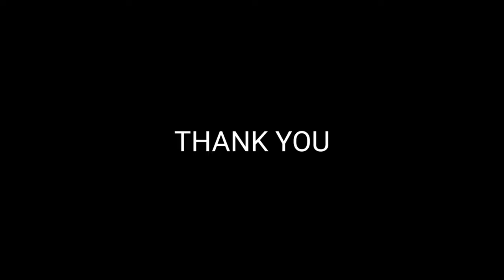THIS IS PURE SLEIGHT OF HAND COIN MAGIC ( TURN UP THE SOUND )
if you want to learn FREE ADVANCED COIN MAGIC TUTORIAL, please go to the PLAYLISTS section of this channel and Click the FREE TOTURIAL folder.
Please PLAY THEM ALL!!

Visual coin vanish
Coin vanish
Visual coin magic
Coin magic
Visual coin tricks
Coin tricks
Coin magician
Street magician
Close up magic
Visual magic
Visual artist
Coin sleight
Sleight of hands
How to make a coin vanish
How to vanish a coin
how to make a coin disappear
how to make a coin appear
Impromptu magic
Coin magic for beginners
Magic
Illusionist
Black magic
Black art
Magician on youtube
Coin magic explanation
Coin vanish explanation
Coin tricks explanation
Amazed your friends with this simple magic
Simple magic tricks
Impossible coin magic
Magic revealed
coin magic explanation
coin tricks explanation
coin vanish explanation
easy magic
card magic
card color change
retention vanish
classic palm vanish
french drol vanish
nowhere palam vanish
edge grip
jw grip vanish
liniod
pinoy magician
money miracles
money magic
jw grip
retention vanish
finger palm
classic palm
liniod vanish
nowhere palm
thumb palm